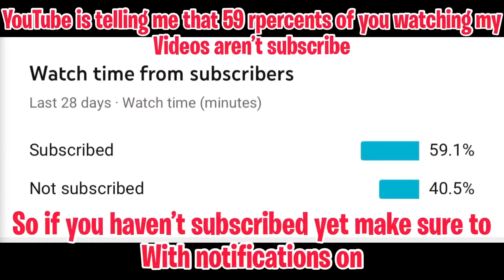*NEW* Battery - wasteland warrior! ||Ep 30 HD